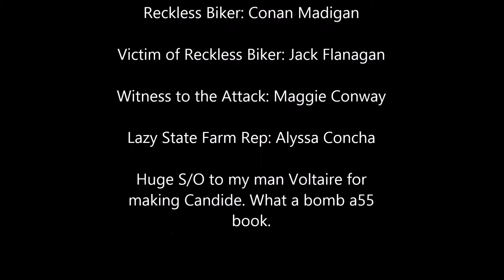State Farm Commercial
Here I bestow our video upon you